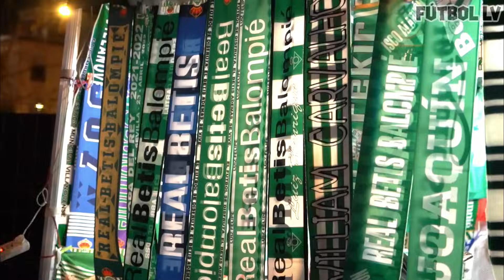Los EQUIPOS DECEPCIÓN de las COPAS EUROPEAS (2023/24)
⚽ Los equipos que decepcionaron o no cumplieron las expectativas en las copas europeas de la temporada 2023/24 (ya sea Champions League, Europa League o Conference League).

🎬 Narra y edita el video: Lucas